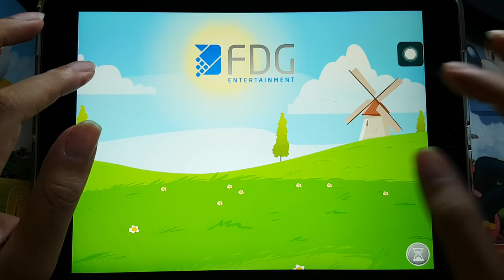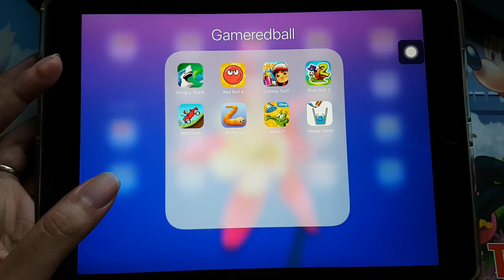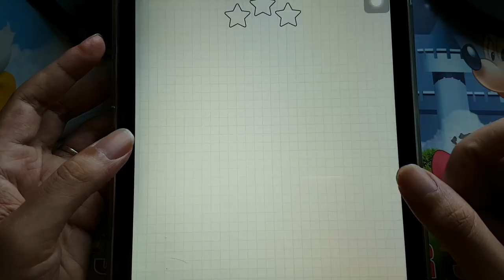Hungry Shark,Snail Bob 2,Red Ball 4,Happy Glass,Where The Water? 2,Slither io,Hill Climb,Subway Surf